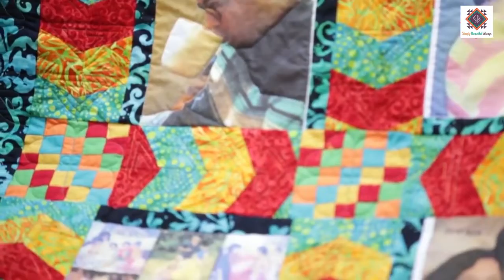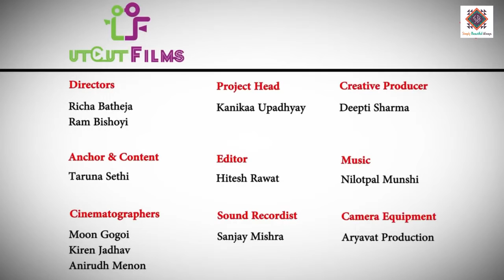LEARN HOW TO SEW A TABLE MAT IN JUST 18 MINS!! ✅🔥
In this video, We will show you the complete making of a "TABLE MAT"
Be there, don't skip the video, we assure that you will learn alot.

AMAZON STORE

ETSY STORE